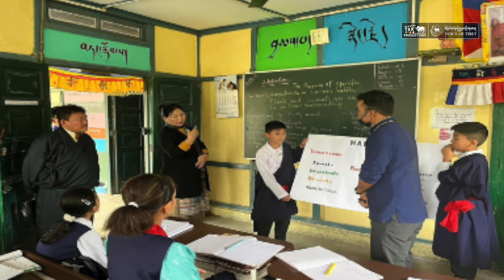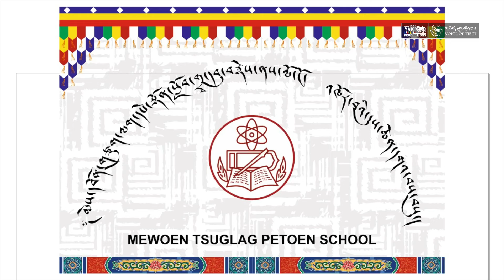Mewoen Tsuglag Petoen School celebrates its 19th founding anniversary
མེས་དབོན་གཙུག་ལག་དཔེ་སྟོན་སློབ་གྲྭ་དབུ་བརྙེས་ཏེ་མི་ལོ་ཧྲིལ་པོ་ ༡༩ འཁོར་བའི་དུས་དྲན་སྲུང་བརྩི།